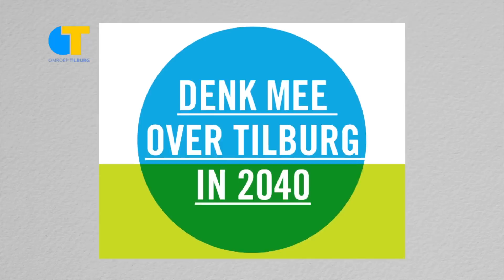Tilburg 2040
Hoe ziet Tilburg er over 30 jaar uit?
Hoe ziet jouw Tilburg er uit in 2040?
Bewoners geven hun mening en Esther Porcelijn vertelt over haar toekomstdromen.
Kijk op FB en Omroep Tilburg.